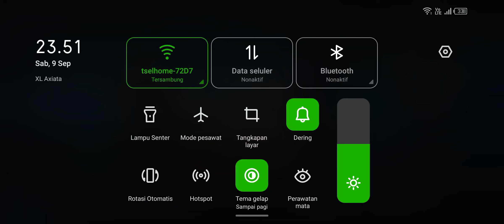Tutorial Dapat Skin Gratis Mobile Legend Terbaru 2023